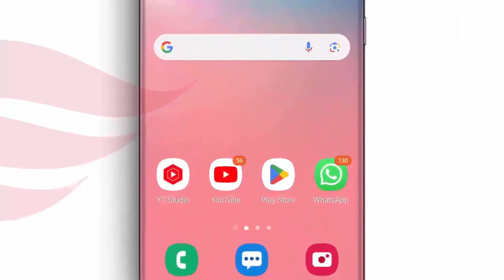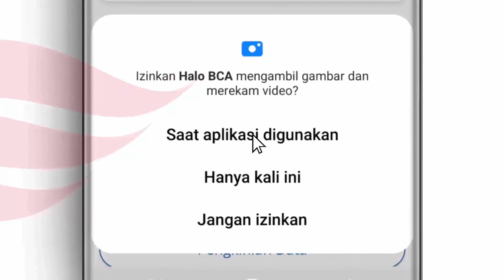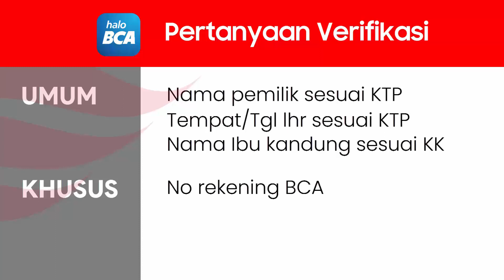Solusi BCA Mobile Terblokir Salah Kode Akses tanpa ke Bank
Cara manjur mengatasi BCA Mobile terblokir gara-gara salah kode akses 3 kali adalah dengan telepon Halo BCA gratis